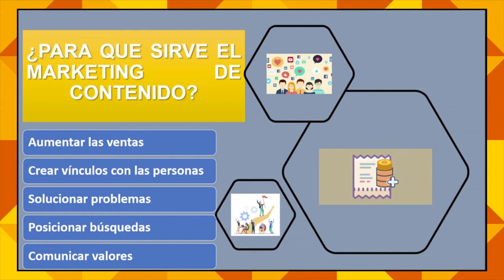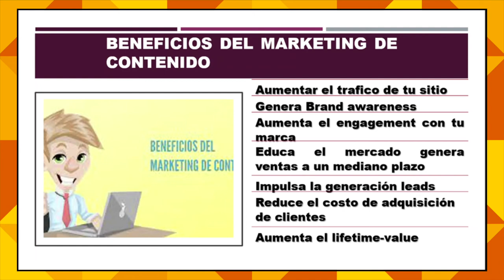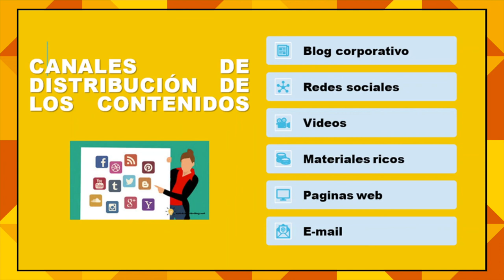¿Qué es el marketing de contenidos?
Video elaborado en el curso de ebusiness por los estudiantes:
GALLEGOS MARTINEZ / ERICK ANTONIO
HUAMANI LEUYACC / YAJAYRA
HUARCAYA MOROQUILCA / ROSA
QUIJANDRIA AGUIRRE / PIERO
SULCA GREGORIO / SANDRA NACKSUMI